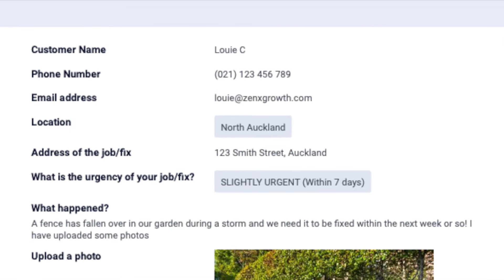Best Tradie Software NZ - ZenXGrowth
BEST TRADIES SOFTWARE NZ from ZenXGrowth, your local #1 tradie specialist, helping businesses with online, digital solutions, offing a range of time saving features, a number of business efficient services and one of the best customer quoting forms on the market today!

We look to make business easy for our clients and we have a full business suite of services that also include - Website Build or Re-Build / Social Media Marketing / Video Production / Blog Writing and more.